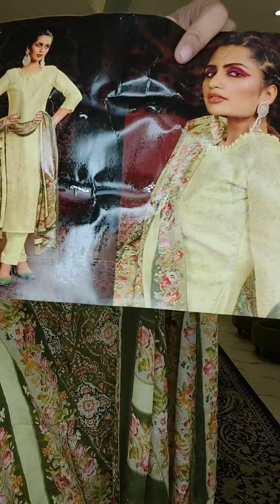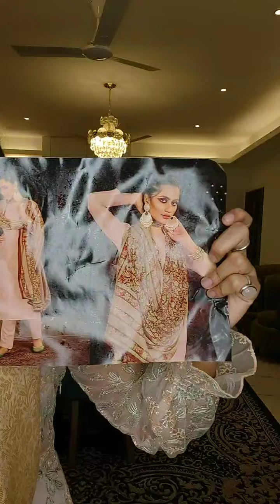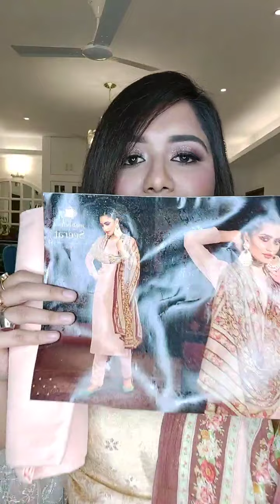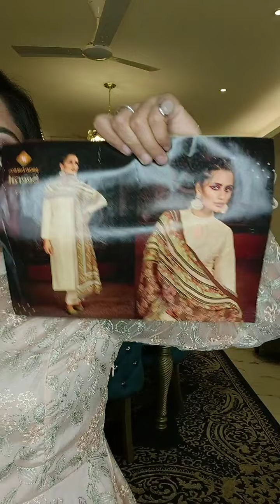এত কম দামে আজকে সব ওয়েস্টার্ন ড্রেস Forever Tony, Page and Order link👇Sanvee'sbytony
সাপ্তাহিক বন্ধ-সোমবার

দৃষ্টি আর্কষণ...